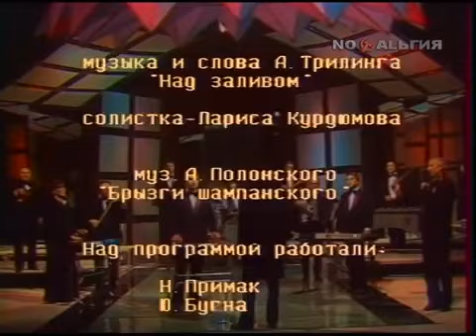Любимые мелодии прошлых лет 1984 г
Концерт ансамбля электромузыкальных инструментов ЦТ и ВР
под управлением Вячеслава Мещерина.
В программе прозвучали песни:
Цветущий май (муз. А. Полонского)
Дружба (муз. В. Сидорова, слова А. Шмульяна) - солист: Лаки Кесоглу
Танго соловья (муз. Ю. Богословского) - соло на синтезаторе: Сергей Степанов
Если можешь - прости (муз. А. Островского, слова А. Аркадьева) - солистка: Лариса Курдюмова
Венгерский чардаш (муз. К. Монти) - соло на элетроскрипке: Анатолий Дмитриев
В парке Чаир (муз. К. Листова, слова П. Арского) - солист: Лаки Кесоглу
Над заливом (муз. и слова А. Трилинга) - солистка: Лариса Курдюмова
Брызги шампанского (Пенящееся шампанское) (А. М. Люкьеси)